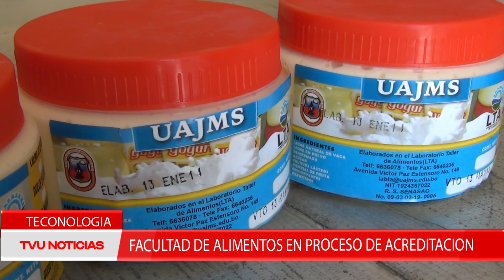TECNOLOGÍA “FACULTAD DE ALIMENTOS EN PROCESO DE ACREDITACIÓN”